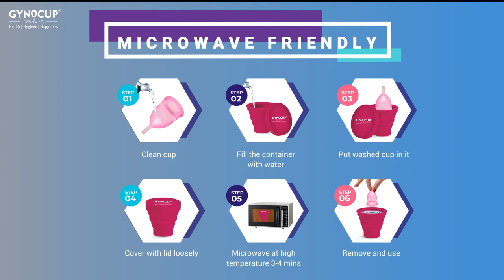Gynocup menstrual cup kit | female intimate wash and sterilizer | Soft menstrual cup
GynoCup soft menstrual cup is a silicon-based, most advanced menstrual cup for a tension-free period. Made up of 100% medical-grade Silicone, the cup gives you leak-proof protection for up to 12 hours with the freedom of indulging in sports, travel, and other activities. It is soft, comfortable, odorless, economical, easy to use, and reusable for up to 10 years.
Gynocup menstrual cup Benefits: No menstrual odor, irritation, dryness, discomfort, itching, or rashes (caused by sanitary napkin pads). Covers heaviest to lightest flow.
Gynocup best female intimate wash is essential for complete feminine hygiene. It provides you relief from intimate discomfort while helping you feel fresh & clean with its mild and natural cleansing properties. You can use it before & after sexual activity, urination, during periods, or anytime you just want to feel fresh, clean, and hygienic.
The GynoCup Menstrual Cup Sterilizer Container will fit your GynoCup Menstrual Cup, as well as all available brands of menstrual cups. Our sterilizing container is your new designated container to make it easy to clean any silicone menstrual cup.
Why Choose Gynocup sterilizer.
Our sterilizing container provides an easy way to clean your cup in public restrooms! Fill it with water, and take it into the stall with you. Then after removing and emptying your cup, rinse it with the water from your container.

It’s also great for sanitizing your cup at home. Just pop open the container and pour boiling water over your menstrual cup. Add GynoCup Menstrual Cup Wash or your favorite organic silicone-safe menstrual cup cleanser.

Made from medical-grade silicone, this collapsible cup is completely microwave-friendly.